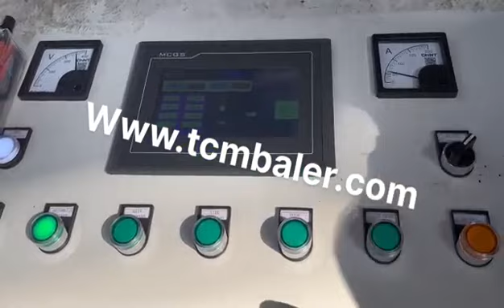Scrap Car Baler Price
Details of Scrap Car Baler Price, Scrap Car Balers Price, Hydraulic Car Baler Price,

MATDAS is a professional Scrap Car Baler Price manufacturer and supplier in China for more than 20 years, and we can offer Scrap Car Baler Price for sale with a cheap wholsale factory price for our customers without any agent or dealers if you wanner buy our Scrap Car Baler Price.